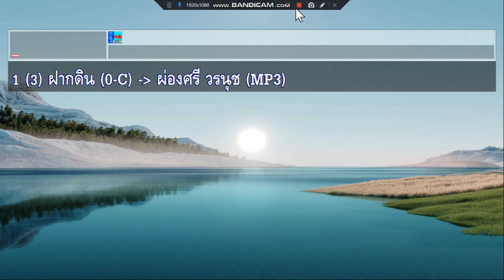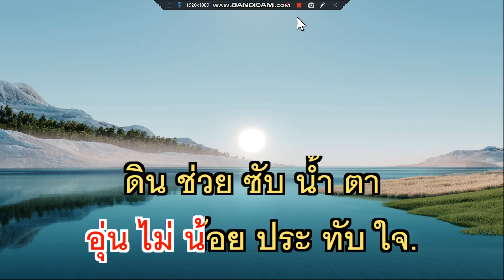ฝากดิน ผ่องศรี วรนุช